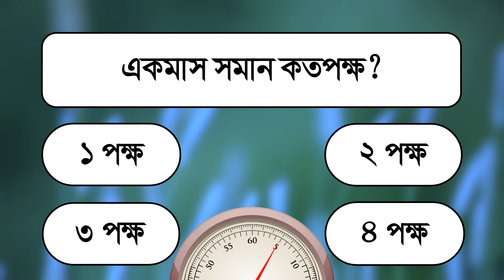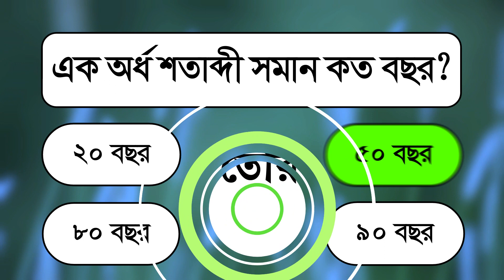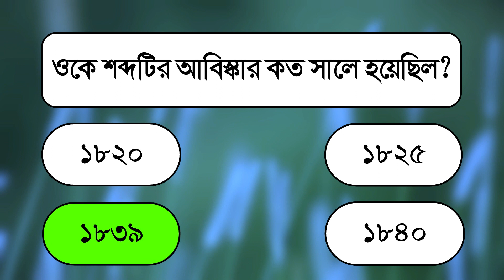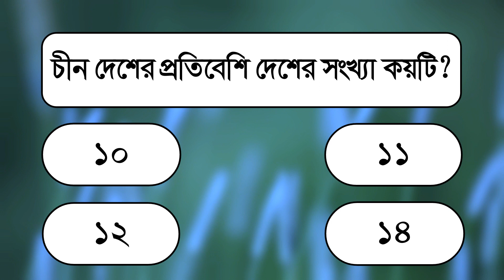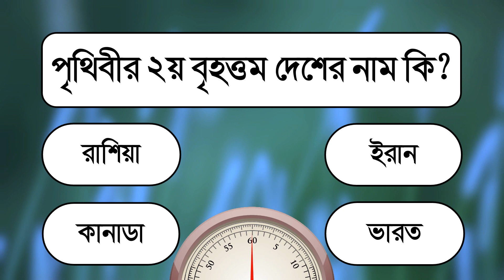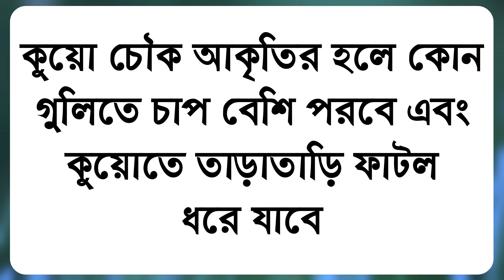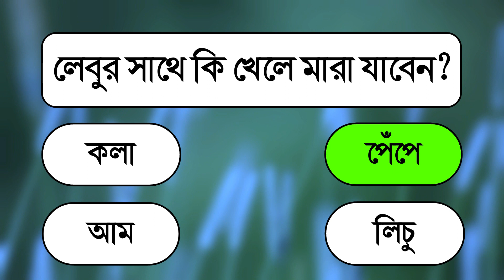লেবুর সাথে কি খেলে মারা যাবেন | GK Questions | General Knowledge | প তে পড়ি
এই ভিডিওতে যে যে প্রশ্নের উত্তর দেয়া আছেঃ-
- প্রথম বৈদ্যুতিক কম্পিউটারের নাম কি?
- কোন দ্বীপে বৃষ্টি হলে জল মাটিতে পরেনা?
- কোন দেশের বেশি প্রতিবেশি দেশ রয়েছে?
- পৃথিবীর ২য় বৃহত্তম দেশের নাম কি?
- লেবুর সাথে কি খেলে মারা যাবেন?

If you're looking to improve your general knowledge and score well on the GK exam, then this is the video for you. In this video, I'll share with you some tips on how to improve your GK skills and score well on the GK exam.

Studying for the GK exam is important, but it doesn't have to be difficult. By following the questions in this video, you'll be able to pass the GK exam with flying colors!